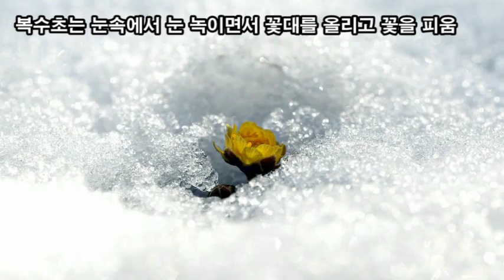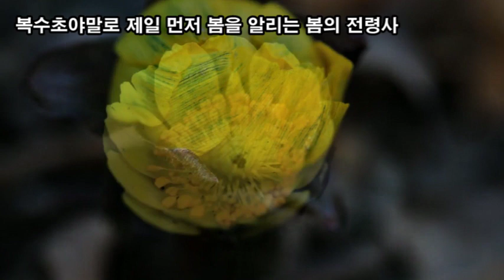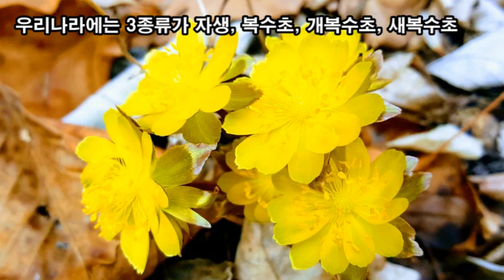랜선힐링여행, 엄동설한에 눈속에서 꽃을 피워 봄을 알리는 꽃 복수초, 복수초 꽃말 "슬픈추억"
엄동설한에 눈속에서 꽃을 피워 봄을 알리는 꽃 복수초,
복수초  꽃말 "슬픈추억"
복수초는 눈속에서 눈 녹이면서 꽃대를 올리고 꽃을 피움
복수초는 관상용으로 키우기도 함
엄동설한에 눈속에서 꽃을 피워 봄을 알리는 꽃
복수초야말로 제일 먼저 봄을 알리는 봄의 전령사
복수초는 낮 11~15시 사이에 활짝 꽃을 피우고
그 시간이 지나면 오히려 꽃잎을 오므립니다
복수초 전설
오랜 옛날 일본에 안개의 성에 아름다운 여신 구노가 살고 있었다.
그런데 아버지는 구노를 토룡의 신에게 시집보내려고 했다.
토룡의 신을 좋아하지 않았던 구노는 결혼식 날 어디론가 자취를 감추어 버렸다.
아버지와 토룡의 신은 사방으로 찾아 헤매다가 며칠 만에 구노를 발견하였다.
화가난 아버지는 구노를 한 포기 풀로 만들어 버렸다.
이듬해 이 풀에서는 구노와 같이 아름답고 가녀린 노란 꽃이 피어났다.
이 꽃이 바로 복수초였다고 한다
복수초 뿌리는 진통제 이뇨제 강심제 등 약용으로 사용